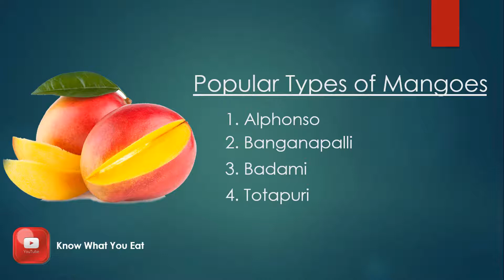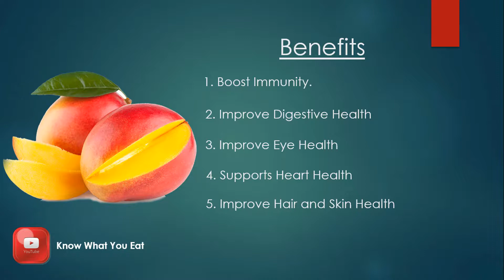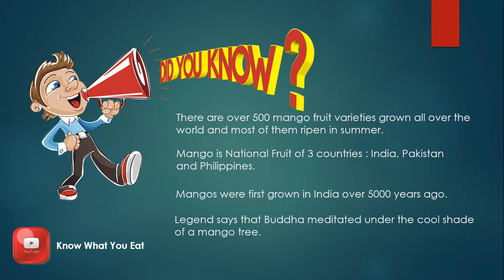National Fruit of 3 Countries | Know What You Eat | Health Tips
Scientific Name
Types
Vitamin And Minerals
Benefits
How to Consume
Fun Facts